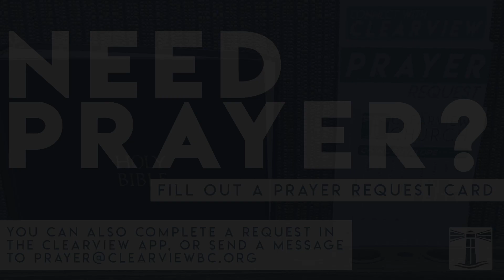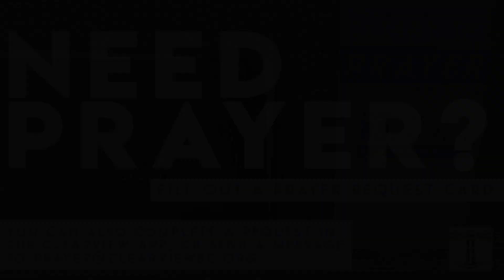Friday, July 21th | Space… The Final Frontier (ft. Leo Greene)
In this show, Dr. Shah talks with a special guest about his experience working with science and testimony of how he came to know Christ.

Be on the lookout for our latest Clearview Worship original "Power and Mercy" available now anywhere digital music is sold!